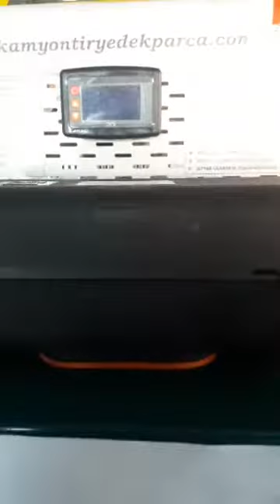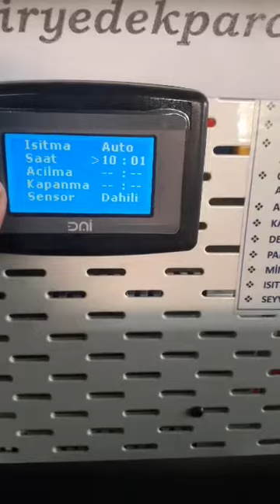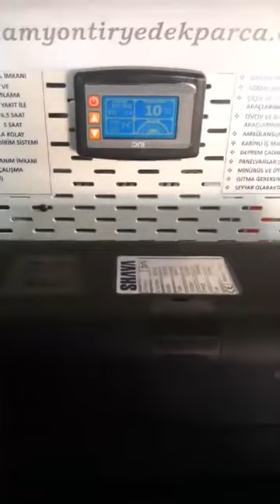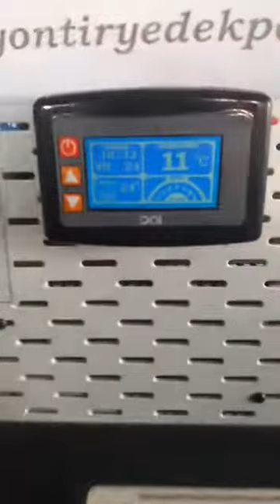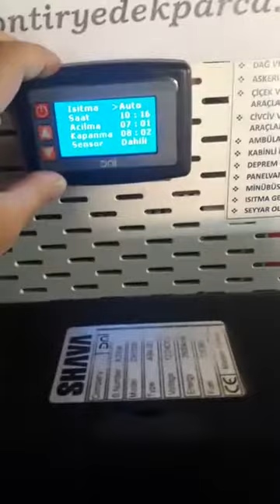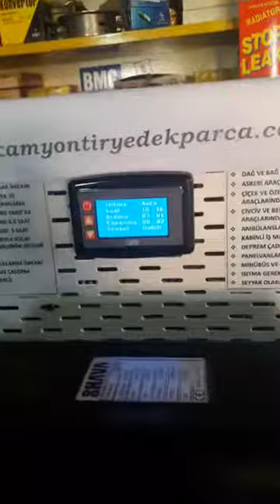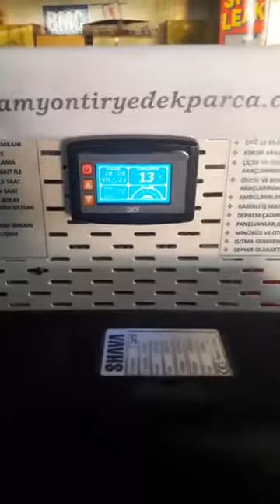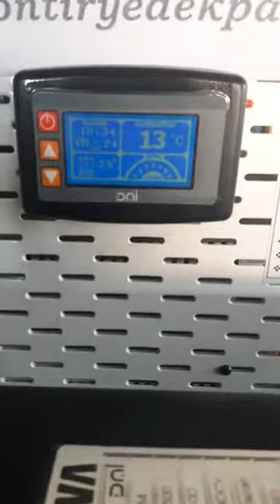YÜZDE YÜZ YERLİ VEBOSTA KABİN ISITICI 12-24 VOLT ÇALIŞMA ŞEKLİ webasto SAVA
YÜZDE YÜZ YERLİ VEBOSTAMIZIN TANITIMINI YAPIYORUZ
(MİLLİ ÜRÜNÜMÜZ LÜTFEN PAYLAŞALIM)
Webasto
*Yüzdeyüz Yerli
*Dijital Gösterge
*Zaman Ayarlamalı
*2 Yıl Garantili
*Bakımı Kolay ve düşük masraflı
*12-24 volt her ikisinde çalışır.

✅ Taksit Seçeneği ✅Güvenli Alışveriş
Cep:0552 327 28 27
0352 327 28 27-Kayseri